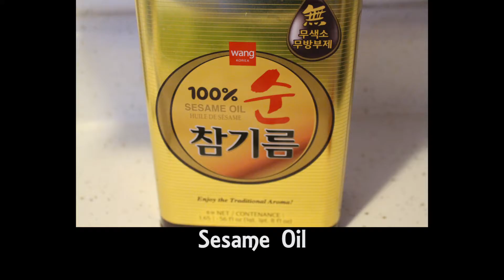Greg and Yon recommend some Ingredients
This short video lists a few things you may want to keep on hand to
cook the korean food we show in our videos. While they may not be all
the things you may need in your cooking, they are definitely some of
the most used items. Please only buy your fresh meat and veggies as you
need them. Enjoy!!!